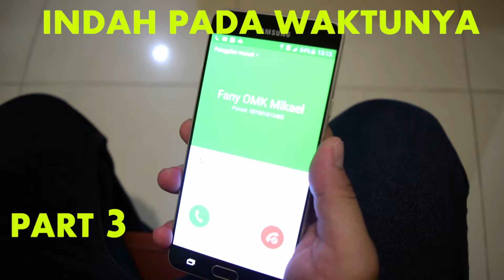INDAH PADA WAKTUNYA PART3